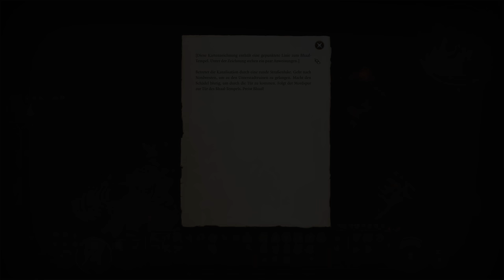AKT 3 - UNTERSUCHE DIE MORDE | BALDUR´S GATE 3 🧠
❗️🔽FÜR MEHR INFOS DER QUEST ÖFFNE BESCHREIBUNG🔽❗️| Baldur´s Gate 3 ☠️ | Hauptquest | NPCs und Nebenquests | Akt 3 | Unterstadt | Untersuche die verdächtigen Spielzeuge | Untersuche die Morde | Finde Schnibbels den Narren | Beeindrucke das Mordtribunal | Eigener Character | Zauberer Klasse - Drachenvorfahre - Gildenkünstler | Die Kampagne | 📺 ich würde mich freuen wenn du meinen Kanal kostenlos Unterstützen würdest ➡️

❗️DIE SOCIAL-MEDIA-KANÄLE VON PAPAMIDNIGHT❗️

↪ Bei Fragen rund um meine Videos oder Discord gerne mich anschreiben!

↪  Falls Ihr möchtet könnt ihr mich bei den Streams begleiten!

↪  Für weitere News/Informationen mir auf Twitter folgen!

00:00 - INTRO
00:13 - AKT 3 - FLORGRAT PARK
06:13 - FRIEDHOF
14:19 - FINDE SCHNIBBELS DEN NARREN & UNTERSUCHE DIE MORDE
26:09 - UNTERSUCHE DIE VERDÄCHTIGEN SPIELZEUGE
30:11 - BEEINDRUCKE DAS MORDTRIBUNAL